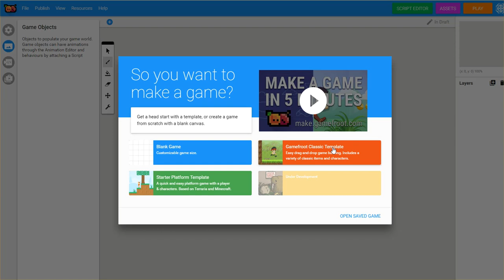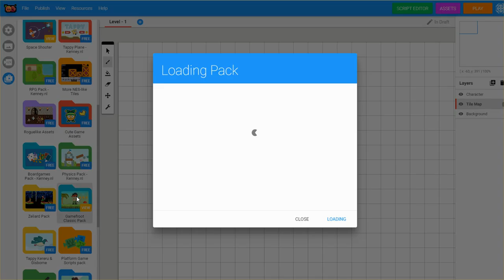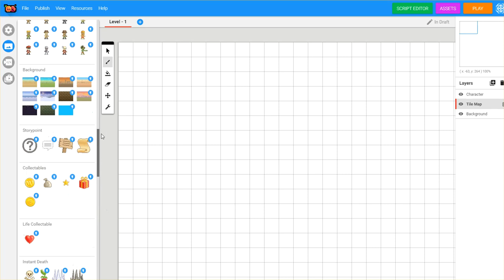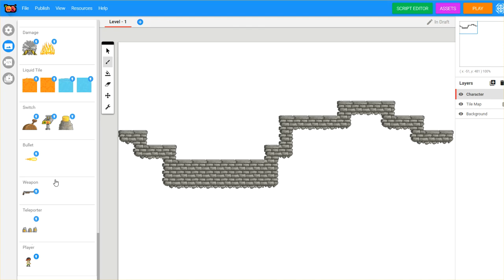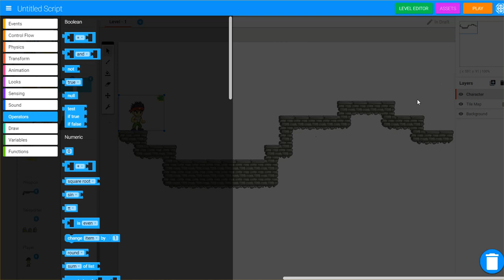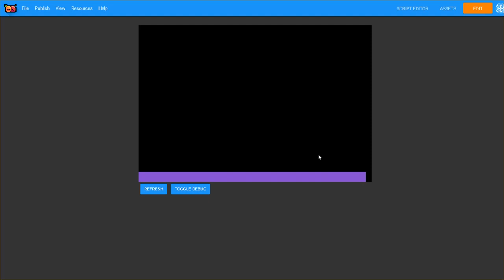Gamefroot Tutorial 1 - A Simple Game Character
Build a simple video game using Gamefroot.com.  This tutorial shows you how to build it with no code.

Did you see that??? "5 Elements of Great Game Design"